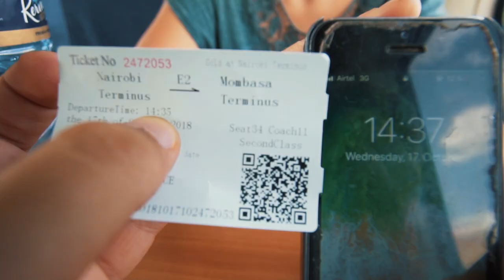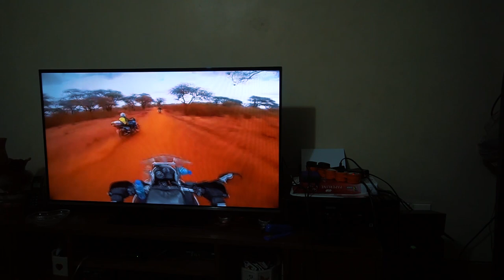تجربة افخم قطار في افريقيا || يتضمن سفاري مجانية 💯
تجربة القطار دي فاقت توقعاتي وحاجة ماكنتش متوقع انها تكون موجودة في افريقيا
وانشرو المقطع  في كل مكان ❤️
وعلشان  تتابعوا رحلتي البرية من جنوب افريقيا لمصر والي هعدي فيها على 11 بلد افريقية و مستمرة لمدة سنة والي هيكون ليها فيديوهات بشكل يومي على القناة